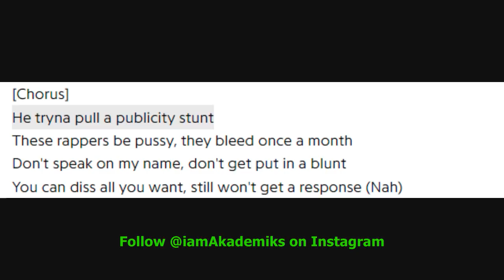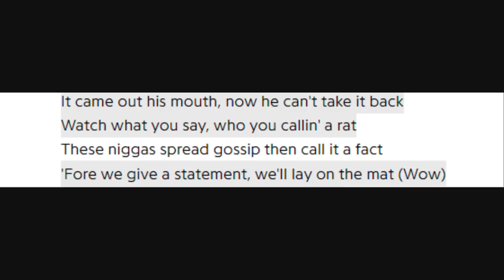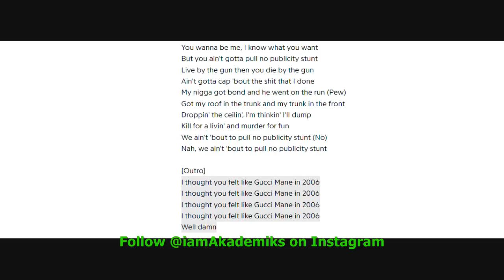Gucci Mane Blasts NBA Youngboy with his own diss song 'Don't Speak on me, Don't Get Put in a BLUNT'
DJ Akademiks Speaks on Gucci Mane Blasts NBA Youngboy with his own diss song 'Don't Speak on me, Don't Get Put in a BLUNT'. The song is called Publicity Stunt